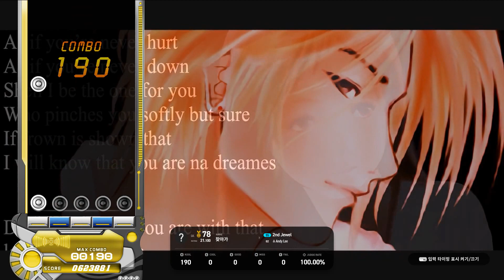[EZ2ON REBOOT : R] 2nd Jewel 5K EZ 100.0% ALL KOOL